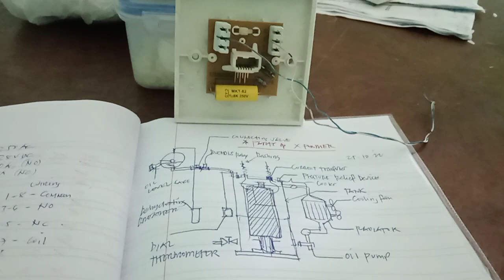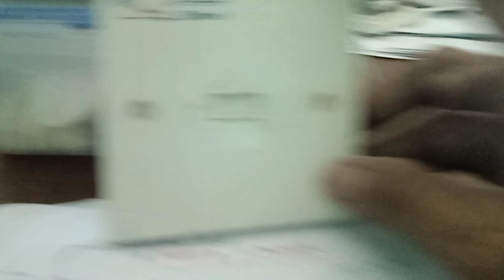The familiarization of the RJ 11 telephone socket outlet